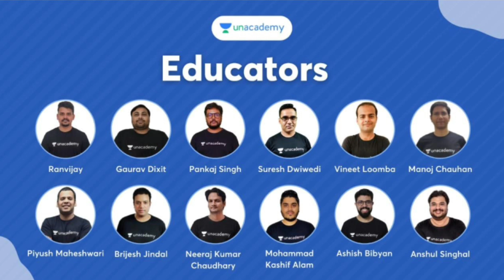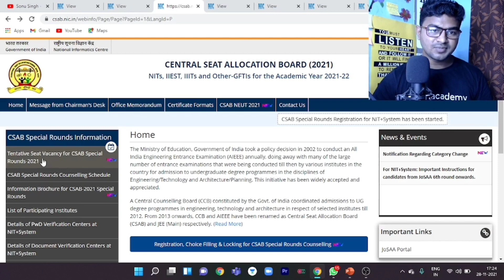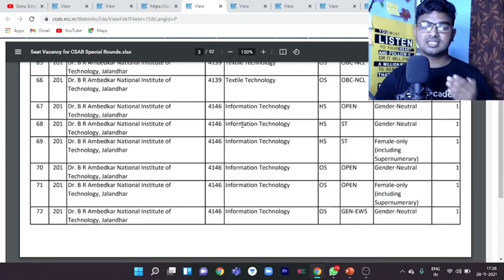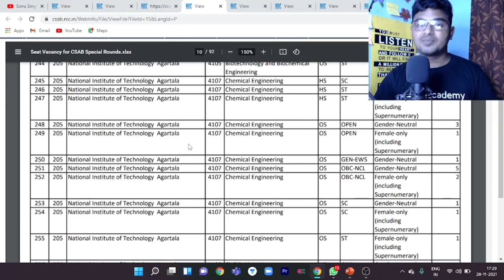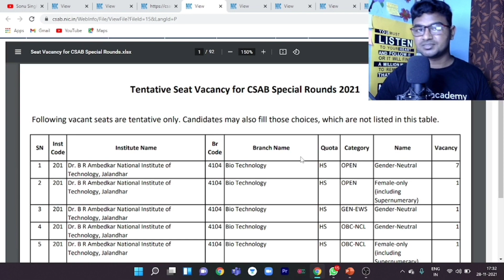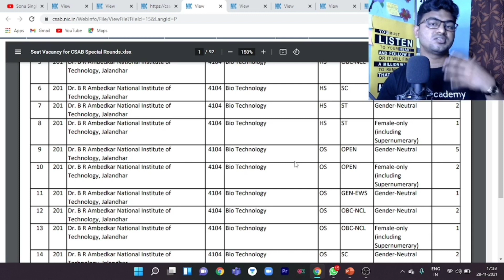CSAB Choice Filling Trick 2021 - CSE मिलेगा!🥳 | CSAB Counselling 2021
CSAB Choice Filling Trick 2021 | CSAB 2021 choice filling

Hi Everyone!
Myself, Sonu Singh. I am Currently B.Tech 3rd Year Student, Studying in Mechanical Department at VelTech University, Chennai.

My Gears/Gadgets Used:-
👉My Laptop
👉My Phone
👉Gorilla Pod
👉Ring Light
👉Pen Tablet
👉Hard Disk
👉Bluetooth Earphone